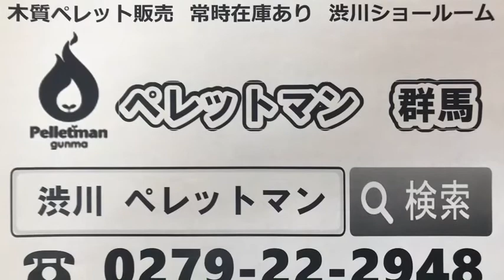安中市 ペレットストーブ販売施工 匂いはしますか 着火時にペレットの燃える匂いがする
LINEでお問合せ 本店：群馬県渋川市金井443-3
運営母体の福島商店は2020年8月 株式会社設立55周年を迎えます。